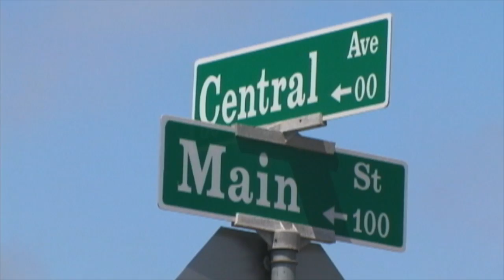Michael Angelo's Tomatoes at Cardella Ranch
Michael Angelo and his Mom, Sara, visit Ron Cardella to see and taste this year's tomato crop.

Michael Angelo's Gourmet Foods are made with authentic Italian recipes and the freshest ingredients.